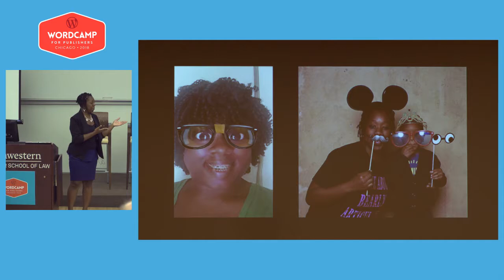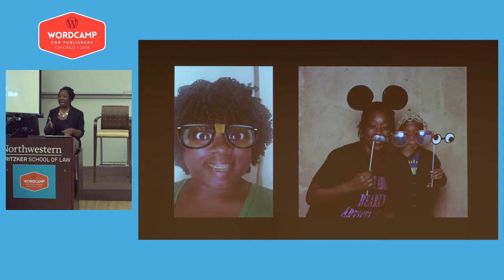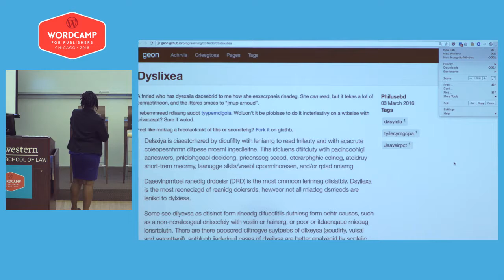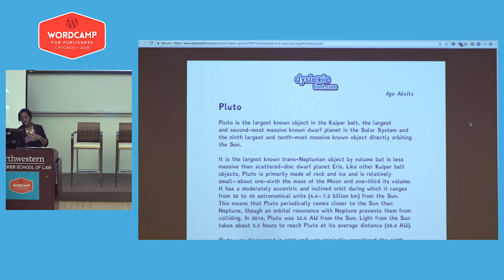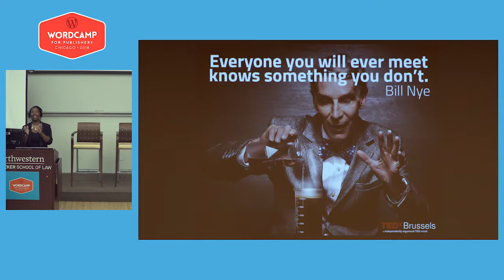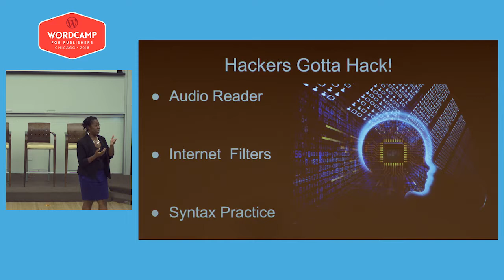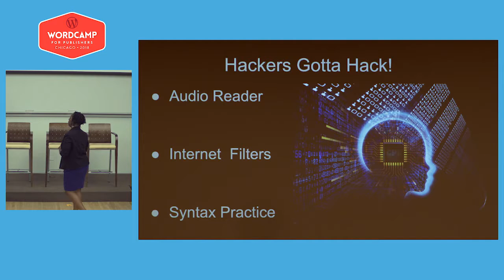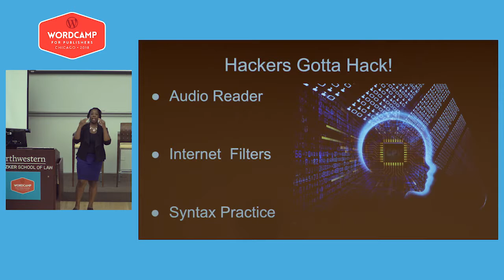Jeannette Washington: The Dyslexic Code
One size doesn’t fit all. This hands-on discussion will address accessibility for individuals who exhibit dyslexia and other language based disorders. The surface will be scratched in distinguishing the varying features of dyslexia by providing a virtual experience. Further, learn how you can be empowered to create hacks that meet you wherever you are.